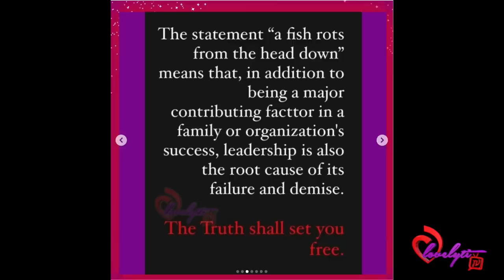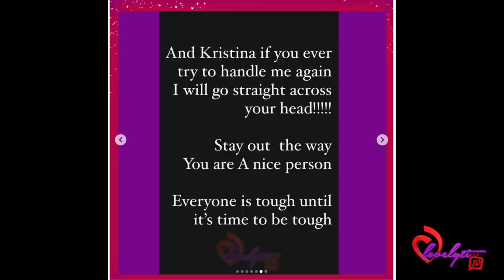Misa Hylton GOES OFF On Diddy After Their Son Justin Combs "ACTS BAD"